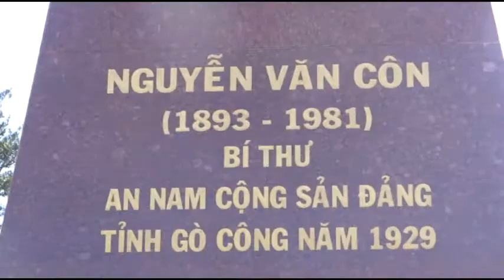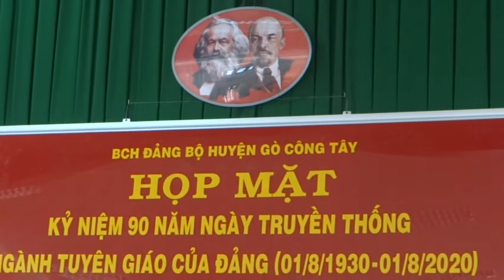ĐÂY TIỀN GIANG - GÒ CÔNG TÂY KỸ NIỆM 90 NĂM NGÀNH TUYÊN GIÁO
Sáng ngày 31/7, Ban Tuyên giao huyện Gò Công Tây tổ chức trọng thể kỹ niệm 90 năn ngày truyền thống ngành Tuyên giáo. Họp mặt cán bộ tuyên giáo toàn huyện qua các thời kỳ.1979-2020